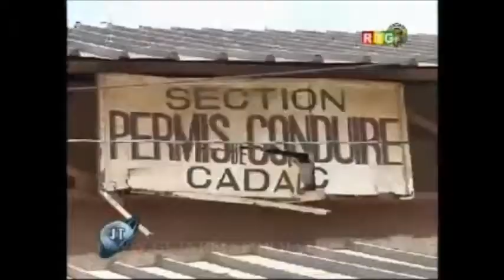Copie de JT RTG DU 06 09 2014. Arabie Saoudite refuse le pèlerinage à la Guinée pour Ebola.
JT RTG DU 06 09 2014. L’Arabie Saoudite refuse le pèlerinage aux ressortissants des pays touchés par Ebola.

El hadj Abdoulaye Diassy, Secrétaire Général aux Affaires religieuses de la Guinée: «Si nous n’avons pas pu faire le pèlerinage cette année, c’est conformément au destin»